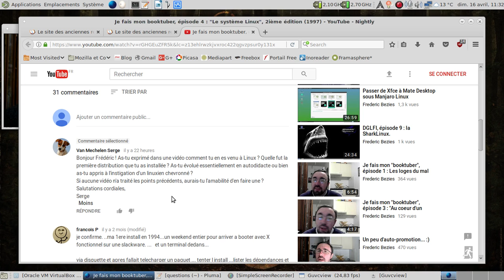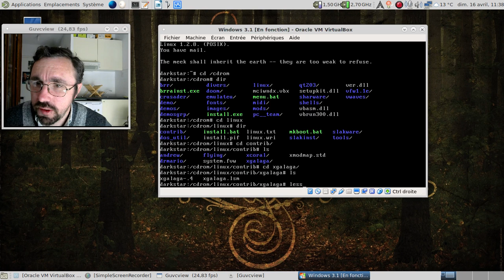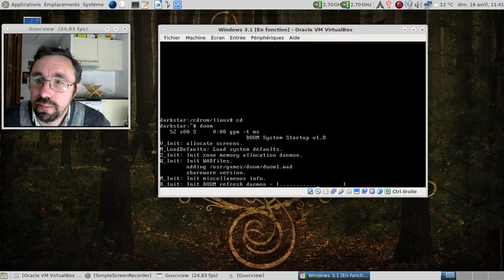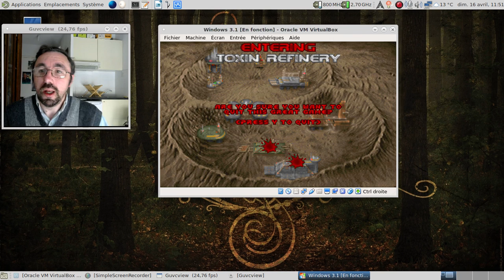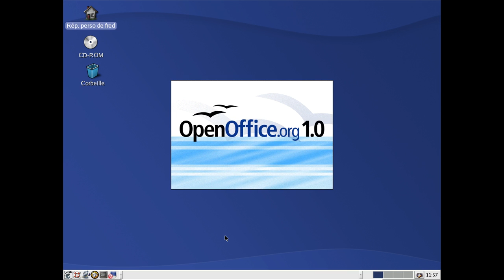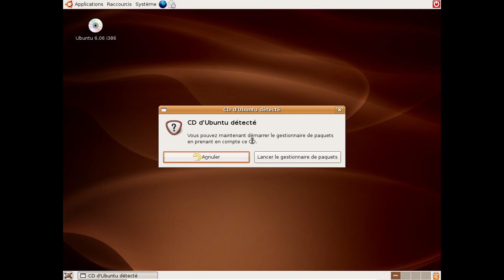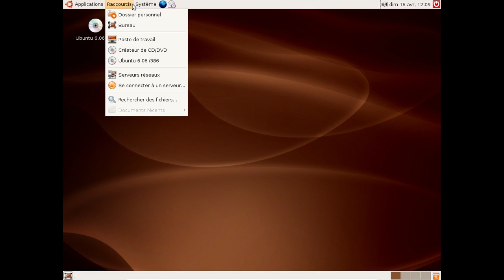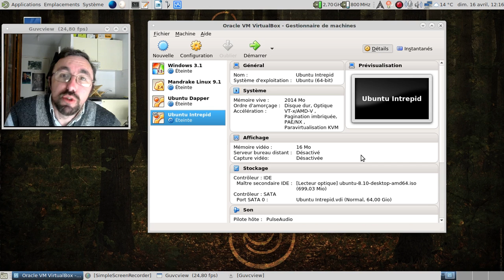Vidéo inutile donc indispensable : mon parcours linuxien :)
PC Team n°9 en 1996 - Slackware 2.3 ?

Ubuntu Dapper Drake, alias 6.06.x LTS, ma première version d'Ubuntu en dur...

Ubuntu Intrepid Ibex, alias 8.10, ma dernière version d'Ubuntu en dur...

Horodatage :

00:16 : la question posée concernant mon parcours linuxien.
01:35 : 1996, merci PC-Team
02:30 : merci Abandonware Magazine
03:31 : lancement de la première machine virtuelle
03:53 : MS-Windows 3.1... Quelle époque
04:48 : lancement de la Slackware Linux 2.3...
05:25 : linux supportait les CD-ROM...
08:58 : midnight commander en action
09:35 : Doom sous linux... La raison qui m'y a fait m'y intéresser au début :)
12:28 : un deuxième niveau pour le plaisir ?
19:03 : un clone d'Asteroids... :)
20:26 : 2003, la Mandrake Linux 9.1.
21:05 : lancement de la Mandrake Linux 9.1
21:30 : Gnome 2.2 est lancé.
21:57 : Galeon fonctionne-t-il ?
22:34 : oh, un beau segmentation fault !
23:10 : faisons mumuse avec Emacs
23:40 : The Gimp 1.2 ?!
25:10 : OpenOffice.org... 1.0.x :)
26:00 : et la suite Mozilla 1.3...
26:15 : allons dans le Centre de contrôle de Mandrake Linux 9.1...
26:45 : un air de déjà-vu... :)
27:36 : lançons un clone libre de Nebulus...
29:40 : meurt Mandrake Linux 9.1, meurt ! :)
30:00 : 2006, la Ubuntu Dapper Drake
30:50 : on se connecte
31:03 : le beau son de démarrage :)
31:40 : un Mozilla Firefox 1.5...
32:24 : lançons OpenOffice.org 2.0.2.
32:57 : installons les paquets de traduction d'OpenOffice.org
34:54 : l'ancêtre des magasins d'applications :)
35:37 : OpenOffice.org 2.0.2 en français :)
35:51 : les exemples fournis avec Ubuntu 6.06 LTS
37:45 : une mise à jour vers Ubuntu 8.04.1 LTS ?
38:50 : la Ubuntu 8.10, ma dernière Ubuntu en dur.
39:53 : un son de démarrage assez "couillu" :)
40:15 : Gnome 2.24...
40:32 : OpenOffice.org 2.4...
41:55 : Mozilla Firefox 3.0.19 ?!
42:25 : et oui, c'était le Héron Hardi le nom de code de la Ubuntu 8.04 !
43:45 : oh, une mise à jour vers la 9.04 alias Jaunty Jackalope :)
43:55 : conclusion de la vidéo